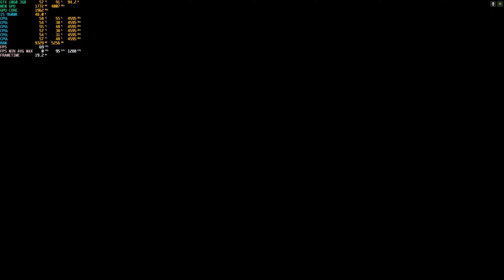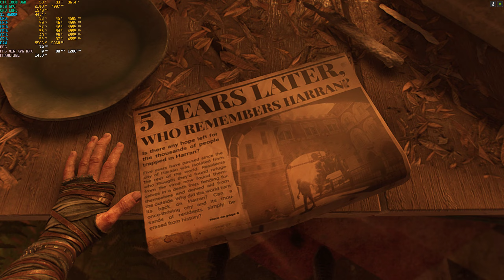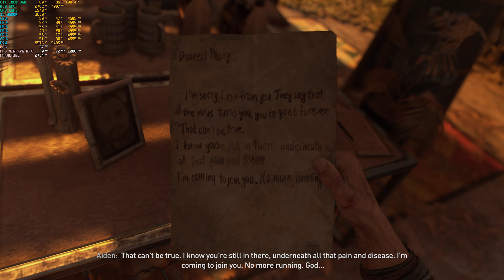Dying Light 2: Stay Human | GTX 1060 | i5 9600k | FPS TEST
00:00 Wstęp
01:51 Very Low Quality - FSR Balanced
06:17 Low Quality - FSR Quality
13:03 Medium Quality - FSR Off
21:58 High Quality - FSR Off
33:11 High Quality - FSR Ultra Quality

Specyfikacja mojego komputera:

CPU: Intel i5-9600k (Stock 4.6 GHz Turbo)
CHŁODZENIE: SilentiumPC Spartan 5
PŁYTA GŁÓWNA: MSI MPG Z390 GAMING EDGE AC
GPU: MSI GTX 1060 3GB
RAM: HyperX DDR4 20GB 2133Mhz
ZASILACZ: OCZ ZT 650W
GŁOŚNIKI: Logitech 5.1 X-540
MONITOR: Gigabyte G32QC
OBUDOWA: SilentiumPC Aquarius X70W
KLAWIATURA: REDRAGON YAKSA K505 Gaming
MYSZ: Logitech G502 Hero

My computer specs:

COOLING: SilentiumPC Spartan 5
MOTHERBOARD: MSI MPG Z390 GAMING EDGE AC
PSU: OCZ ZT 650W
SPEAKERS: Logitech 5.1 X-540
MONITOR: Gigabyte G32QC
CASE: SilentiumPC Aquarius X70W
KEYBOARD: REDRAGON YAKSA K505 Gaming
MOUSE: Logitech G502 Hero